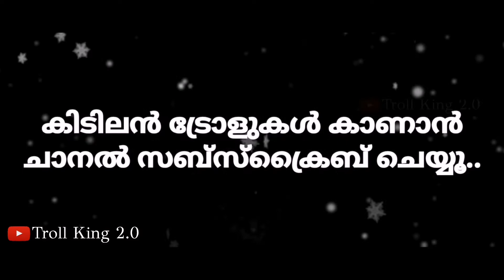അടിപിടി 😂😂| News Channel Troll Malayalam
"തെറി വിളി ഓക്കെ ചാനൽ ചർച്ചയിൽ ആയോ😂😂| News Channel Troll Malayalam

Copy right Disclaimer Under Section 107 of Copyright Act 1976, allowance is made for "fair use" for purposes such as criticism, comment, news, reporting, teaching, scholarship and research.Fair use is a use permitted by copyright statue that might otherwise be infringing.Non profit, educational or personal use tips the balance in favour of fair use.